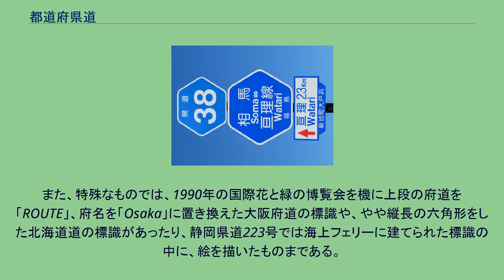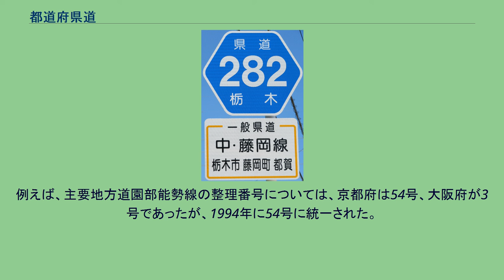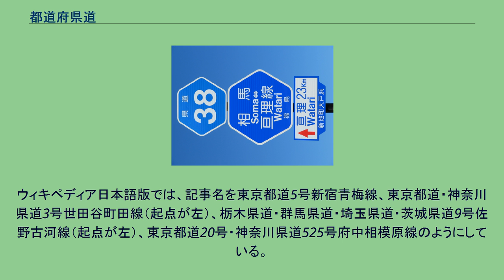都道府県道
都道府県道（とどうふけんどう）とは、日本における道路の種類のひとつ。
道路法で指定された道路で、都道府県知事が認定し、その都道府県が管理をしている。
県道路線番号標識の設置例（栃木県） 地域的な幹線道路網を構成し、かつ、以下の各号のいずれかに該当する道路で、都道府県知事がその都道府県の区域内の部分について当該都道府県議会の議決を経て路線を認定したもののことをいう（道路法第7条）。
ただし、政令指定都市を通過するもの、他都府県の区域に亘るものについては、それぞれに協議等の手続きを定めた規定がある。
そのうち、都（東京都）が認定したものを都道（とどう）、道（北海道）が認定したものを道道（どうどう）、府（大阪府・京都府）が認定したものを府道（ふどう）、その他の43県が認定したものを県道（けんどう）という。
市又は人口5000人以上の町（以下これらを「主要地」という）とこれらと密接な関係にある主要地、港湾法第2条第2項 に規定する重要港湾若しくは地方港湾、漁港漁場整備法（旧称・漁港法）第5条に規定する第二種漁港若しくは第三種漁港若しくは飛行場（以下これらを「主要港」という。）、鉄道若しくは軌道の主要な停車場若しくは停留場（以下これらを「主要停車場」という。）又は主要な観光地とを連絡する道路 主要港とこれと密接な関係にある主要停車場又は主要な観光地とを連絡する道路 主要停車場とこれと密接な関係にある主要な観光地とを連絡する道路
2以上の市町村を経由する幹線で、これらの市町村とその沿線地方に密接な関係がある主要地、主要港又は主要停車場とを連絡する道路 主要地、主要港、主要停車場又は主要な観光地とこれらと密接な関係にある高速自動車国道、一般国道又は前各号の一に規定する都道府県道とを連絡する道路 前各号に掲げるものを除く外、地方開発のため特に必要な道路 これに従い、たとえば東京都では次のように認定要件を分類している（特例都道を除く）。
（主要地） 主要地と主要地とを連絡する道路 主要地と湾岸（含漁港）とを連絡する道路 主要地と飛行場とを連絡する道路 主要地と主要停車場とを連絡する道路 主要地と主要な観光地とを連絡する道路 （主要港） 主要港と主要停車場とを連絡する道路 主要港と主要な観光地とを連絡する道路 主要停車場と主要な観光地とを連絡する道路 （二以上の市町村） 二以上の市町村と主要地とを連絡する道路 二以上の市町村と主要港とを連絡する道路
二以上の市町村と主要停車場とを連絡する道路 （国道等） 主要地と高速自動車国道、国道又は前各路線とを連絡する道路 主要港と高速自動車国道、国道又は前各路線とを連絡する道路 主要停車場と高速自動車国道、国道又は前各路線とを連絡する道路 主要な観光地と高速自動車国道、国道又は前各路線とを連絡する道路 地方開発のため特に必要な道路 国道などの道路との違いは、整理番号とよばれる路線の番号と、路線名の両方を持つ。
整理番号は1桁から3桁までの路線がほとんどで、路線数が最も多い北海道のみ4桁の整理番号が存在する。
路線名の多くは起点と終点の地名を並べたものとするものが多く、場合により経由地を挟むことがある。
ただし沖縄県だけは、かつて戦後のアメリカ占領時代の歴史の名残で、路線名の無い番号だけの県道が多い。
路線に指定される道路は、昔からの街道筋が指定された道路や、地域間の生活道路が多く、かつて一般国道だった旧道が国道指定を解除されて都道府県道になるケースもある。
路線の規模や道路状況は様々で、東京都道311号環状八号線、大阪府道2号大阪中央環状線など一般国道をも凌ぐほど大きな規模の道路や、首都高速や阪神高速などの都市高速道路も都府県道扱いである。
これとは対照的に、都道府県道に指定された道路の中には通行困難区間も存在しており、狭隘道路や、オフロードの区間も多数存在する。
このほか、指定されている区間のなかには登山道相当のもの（京都府道・滋賀県道782号醍醐大津線など）や、人の通れる道がないもの、住宅地や商店街にある路地と路地を繋ぐもの、ゴルフ場・牧場などの場内を通り抜けるものなどがあり、その多くは事実上、道路としての機能が大幅に抑制されているか機能していない。
主に道路踏破を趣味とする者たちの一部には、整備不十分な国道を「酷道」と揶揄した表現をすることがあるが、県道については「険道」という表現がある。
府道については「腐道」、都道については「吐道」、道道については「獰道」という表現もある。
主要地方道と一般県道の路線番号標識の設置例...